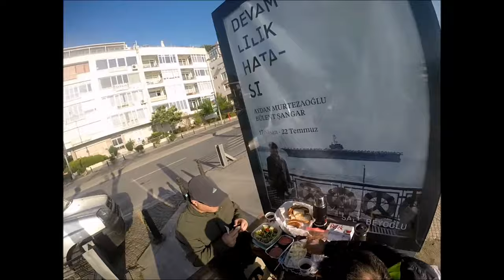c tesi pazar gününden kareler